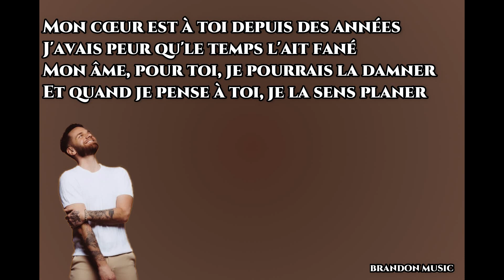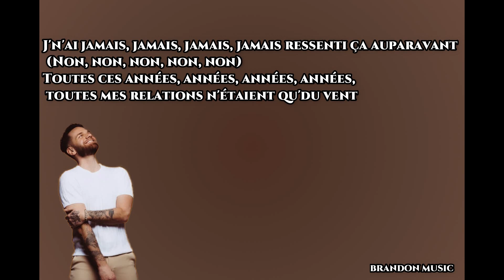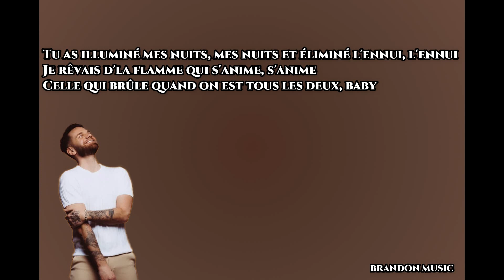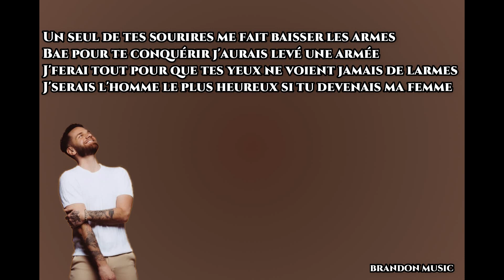Keen'V - Un seul de tes sourires PAROLES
IMPORTANT: Je ne suis pas monétiser pour aucune de mes vidéos car je le fais par passion, mais au final le temps passer à faire les montages avec mon pc pas très rapide, je peut être un peu perdant dans l'argent..! Si jamais vous voulez m'aider (après 100$ je fais un concours entre ceux qui m'auront aider pour remercier leur gentillesse) plus que j'ai de don que je pourrais mettre exclusivement sur mon équipement électronique pour mes montages *à savoir que j'ai une chaîne tutoriel gaming dont mon pc n'est pas top car je n'ai pas les moyens même avec mon travail* donc ce serait vraiment gentil à vous de m'aider🙏 si je reçois au final un très gros don exemple: 1000$ je fais tirer un iPhone ou xbox serie x ou peut importe de grosse valeur pour vous encourager à m'aider! J'vous aimes la commu, merci beaucoup de m'aider🙏❤

Envoi moi 1$/1euro sur paypal svp, ce n'est pas beaucoup pour toi et ça peut m'aider grandement au final🙏

N'hésitez pas à m'envoyer même vos extrait perso pour vous faire connaître un peu plus!:)